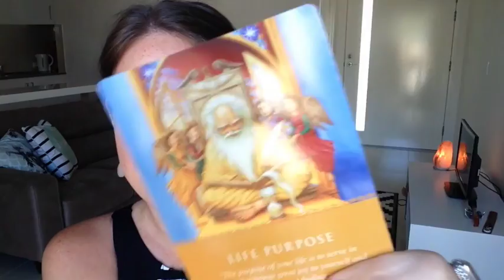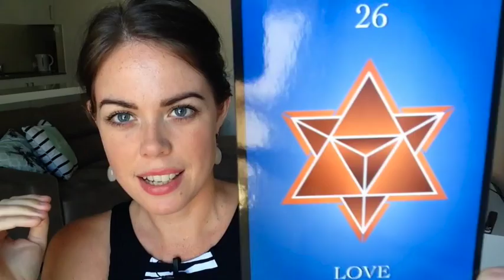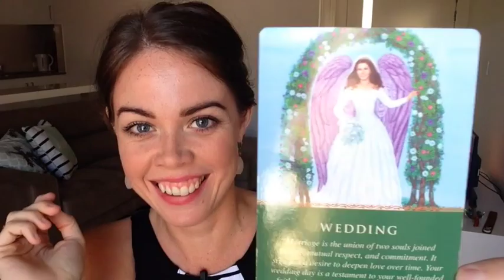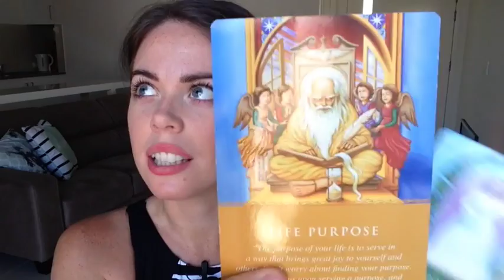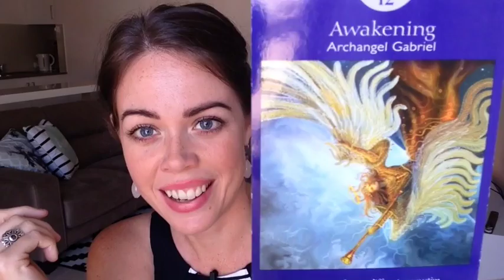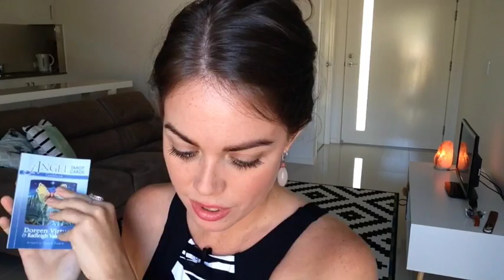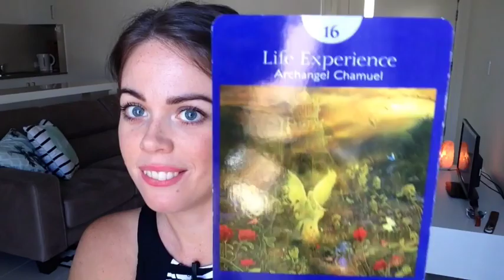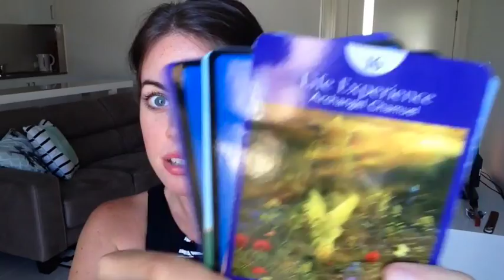FULL MOON IN SCORPIO MAY 10th/11th - Melanie Kate Love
Get ready my loves, the Full Moon in Scorpio on May 10/11th has brought up some fabulous energies! It's time to vibrate on the frequency of love. Enjoy this general reading xx

I teach women online how to take control of their lives by practicing self love & nourishing their body, mind & soul.